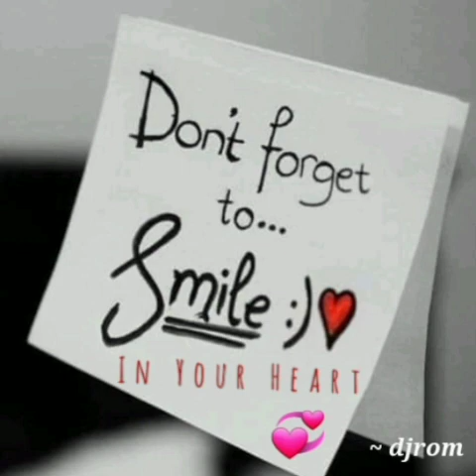a smile in your heart (remix by dj rom)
💞💓💕😘 dj r♡m